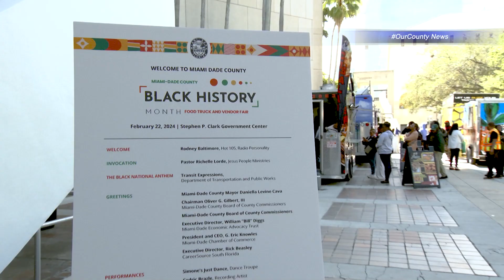OurCounty News - Black History Month Food Truck & Vendor Fair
OurCounty hosted its inaugural Black History Month Food Truck and Vendor Fair. County officials, employees, and residents enjoyed food, resources, and entertainment promoting Black culture in Miami-Dade.